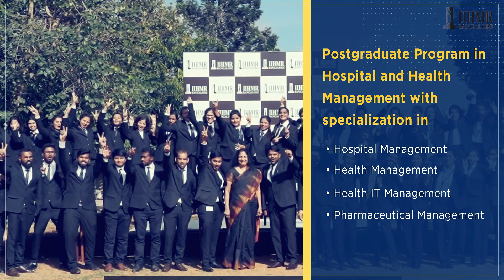Best Hospital Health Management Institute in Bangalore | IIHMR Bangalore